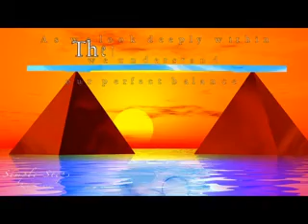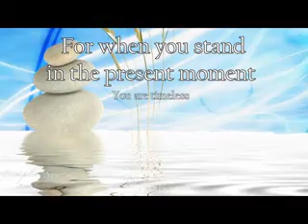Simple Steps Real Change Quote of the Day - 02/01/2010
Simple Steps Real Change, Video Quote of the Day.  A refreshing new look at great quotes presented to you in a style that is in step with todays technology.  By combining pictures, video, music and captions these quotes are brought to life providing thought provoking and meaningful messages.  Delivered to you five days a week these fresh visualizations will make you think, make you wonder, and hopefully make a positive change in your life.

Todays Quote
Rodney Yee - As we look deeply within, we understand our perfect balance. There is no fear of the cycle of birth, life and death. For when you stand in the present moment, you are timeless.